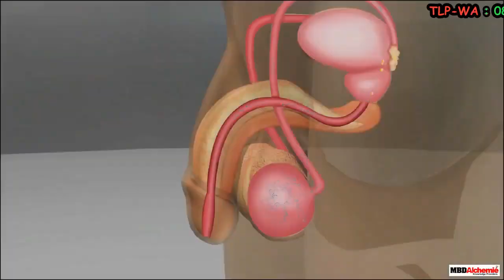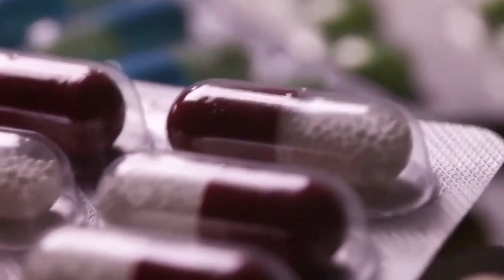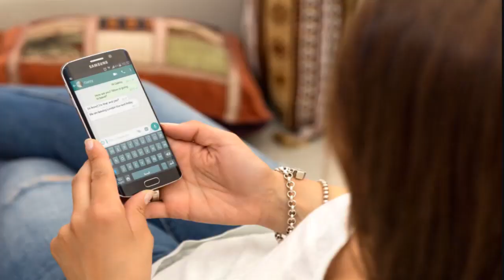Ciri Ciri Kencing Nanah Akan Sembuh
Ciri Ciri Kencing Nanah Akan Sembuh, Penyakit kencing nanah yang terjadi di kalangan masyarakat biasanya dikenal dengan istilah gonore . penyakit ini adalah penyakit kelamin yang diakibatkan karena serangan bakteri Neisseria gonorrhea.

Sifat dari penularan yang terjadi bisa dengan mudah dan terjadi dengan cepat, maka seseorang yang menderita penyakit kencing nanah biasanya akan menularkan penyakitnya saat sedang melakukan hubungan seksual dengan pasangannya.

Info Obat gonore kencing nanah

Pembelian silahkan isi format:
Nama :
Alamat lengkap :
Kode pos :
Obat yang dipesan :
Jumlah Obat :

Silahkan di kirim ke nomer di atas